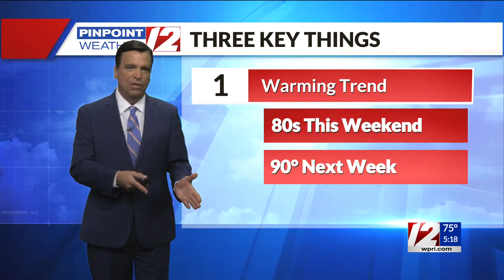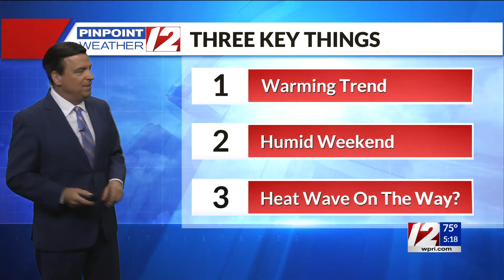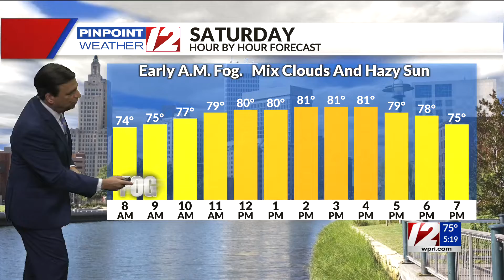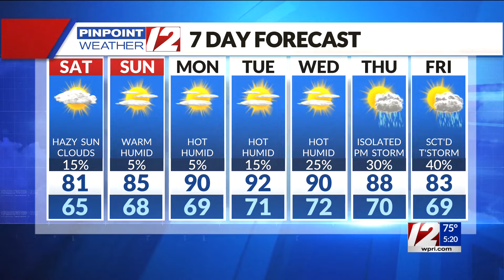Pinpoint Weather 12